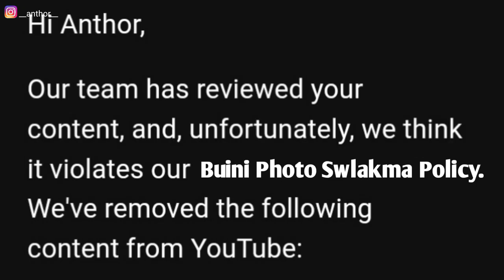MOTOM DA RINAI THAPRA | Anthor | Kokborok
MOTOM DA RINAI THAPRA

Gameplay► Just Cause 3

Language: Kokborok
Tripura, Northeast India.